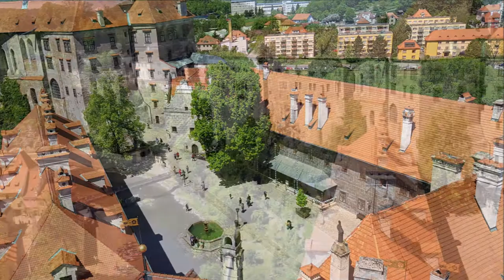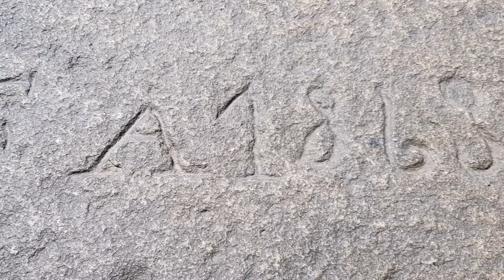Český(Czesky) Krumlov Czech #2, 체스키 크룸로프 체코 여행